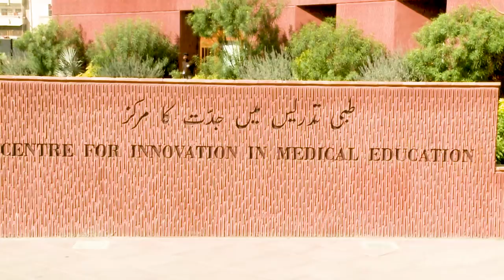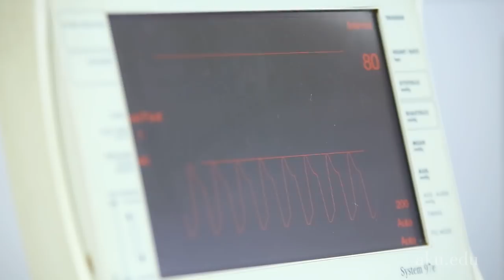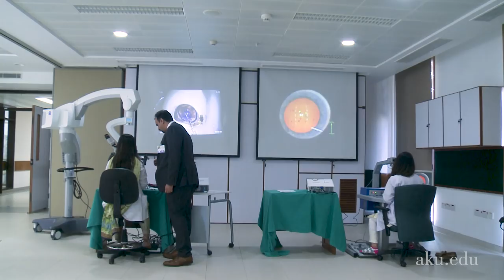Aga Khan University | Centre for Innovation in Medical Education Inauguration | 2017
His Highness the AgaKhan inaugurated the @AKUGlobal Centre for Innovation in Medical Education (CIME), a state-of-the-art facility for technology-based learning for health professionals, on 15 December 2017.